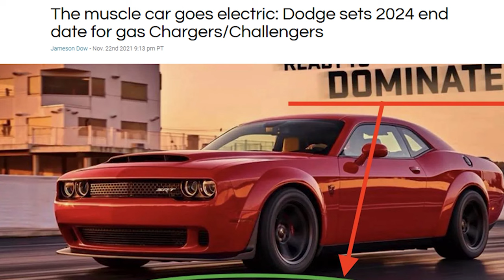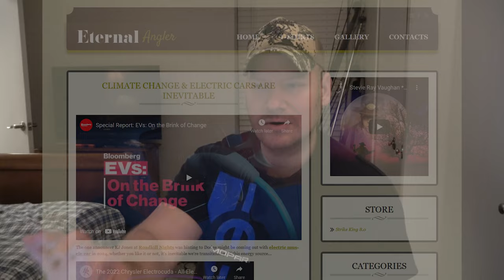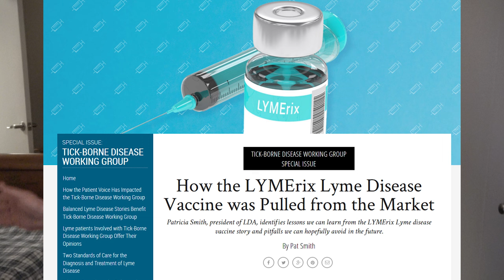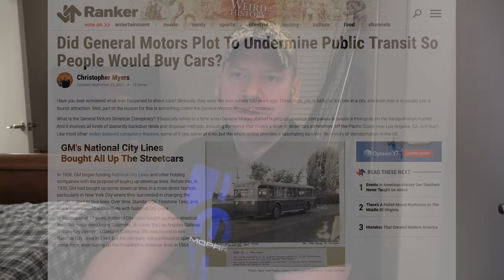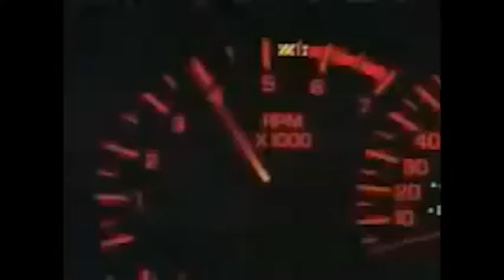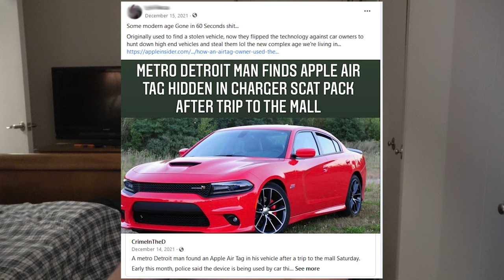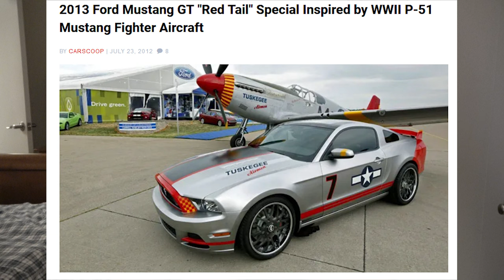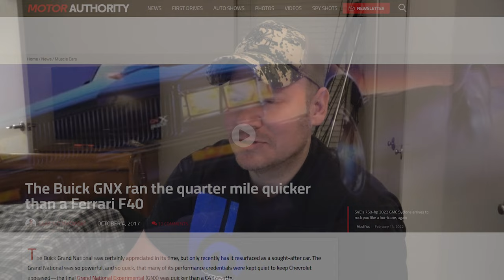Electric Muscle Car No Sound - Kill the Hobby?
Will the electric muscle car kill the hobby?  I would say for the most part, the hobby has already slowed down quite a bit, could the electric muscle car kill the hobby because first their will be no exhaust sound fromd these cars? We won't be able to use any power adders such as a supercharger or turbocharger, not to mention a stroker package, no cam or head package or even nitrous for that matter. What will we modify?  Sure we still have the exterior car such as body kits, hood scoops, mirrors and wheels for that matter, but will it be enough to keep muscle car enthusiasts attraction to the sport. I'm not so sure and think the announcer from Road Kill Nights KJ Jones wasn't looking at the bigger picture when he talked about this, suggesting muscle car enthusiasts will just find a way to go faster. We've been through this before with the new emissions regulations in the 1980s, GM was able to put their heads together and form the Grand National, which didn't have much sound from the V6 exhaust...  Despite all that, the Grand National still became a hit and cult classic if you watched the movie Black Air, the car even beat Ferrari's. We are in a huge transition phase, no with change from gas to electric, but as I explain with the introduction to new regulations like speed cameras, crack down on exhaust sound in florida, and the banning of more and more law equipment(will the same happen to old school muscle cars - it was brought up on the facebook muscle car groups so this is becoming a hot topic). So go ahead and discuss in the comment section down below, but be courteous to one another and respect on anothers opinion.

My personal opinion, if changes to this technology will hurt one sport in order to save another such as fishing, the Great Outdoors for that matter, to prevent climate change and disasters like the BP oil spill, well I'm all for it. When the BP oil spill hit, had a huge impact on the fishing industry down in the Florida on charters and guide services, regular fishing for that matter. We also have the red tide that's having a big impact as we speak, change must happen, but will the new regulation go overboard... I have to say, I've never seen a charter fishermen cover himself in protest against the red tide, more and more charter captains are now having a discussion about these topics rather than ignoring them

It's too bad Michigan Great Outdoors or even Angling edge is too gutless to talk about these topics on their high production multi-million dollar TV fishing shows, but where they lack, we will succeed on youtube. So the transition begins...  Whether you like it or not, Climate Change and Electric Cars are inevitable!